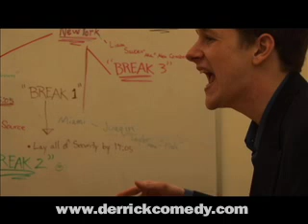Daughters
Click here to become a fan of MYSTERY TEAM on Facebook